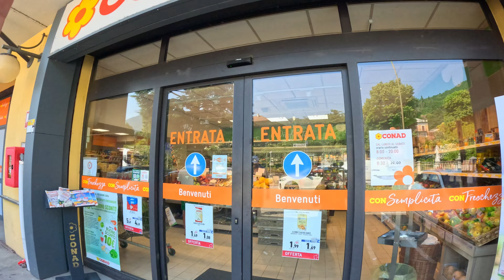I think I found my favourite place in Europe but it’s time to travel back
Lake Garda

Lake Grada🇮🇹 2024
Verona-Peschiera del Garda-Sirmione

Things that i actually use and can recommend:

sd card for drone

iPhone tripod

Flexible tripod

favourite shoes

dream camera

favourite book

Revolut Bank that I use when travelling best exchange rates

dontation if you want to help me create videos everyday